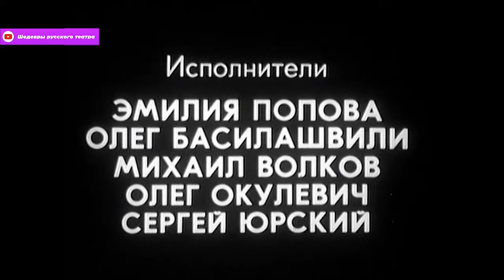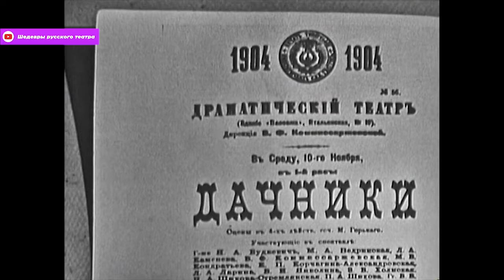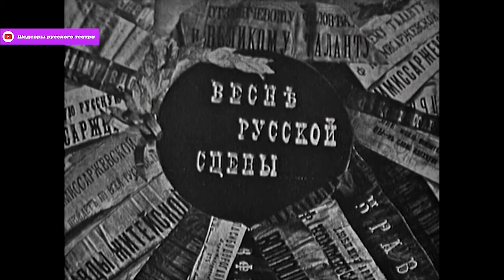Чайка русской сцены - Спектакль-ко нцерт, Телеспектакль | Александр Белинский (1970)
Жанр: спектакль-концерт, телеспектакль.
Режиссер-постановщик: Александр Белинский.
В ролях: Эмма Попова, Олег Басилашвили, Михаил Волков, Олег Окулевич, Сергей Юрский.

Описание: Спектакль о великой русской актрисе Вере Федоровне Комиссаржевской.

Судьба великой русской актрисы словно вобрала в себя все боли и взлеты этой нелегкой профессии, и если бывают жизни типичные, то Комиссаржевская стала совершенным "типом" Мельпомены, богини, ненасытно требующей души и плоти артиста. Не зря именно Веру Федоровну назвали "чайкой русской сцены", признав только за ней право неким тревожным символом распахнуть крылья на театральном занавесе. Удивительно, но даже незначительные детали ее биографии какими-то незримыми нитями связаны с нашим представлением о настоящем актере.
Дополнительная информация:
Страна: СССР   .
Автор сценария: Татьяна Марченко.
Художник: Геннадий Дрейман.
Операторы: Михаил Филлипов, Сергей Мищук, Геннадий Уткин. Музыка из произведений Сергея Рахманинова.
Исполняет: Евгений Шендерович.

Канал выражает отдельную благодарность кинорежиссеру А.К. Королько за досутп к архивам советского театра: